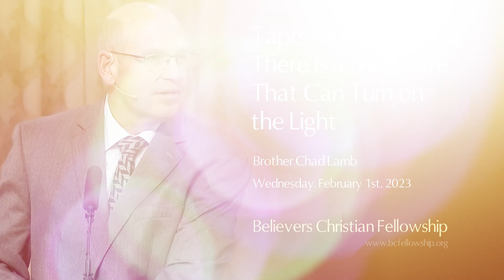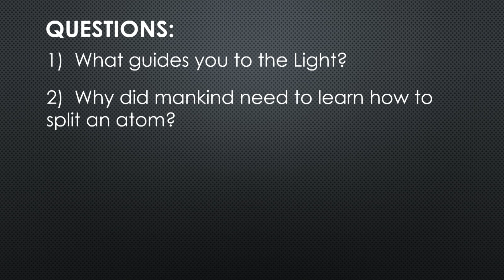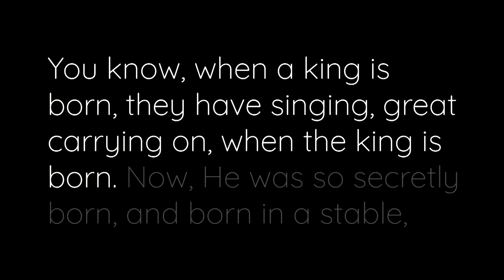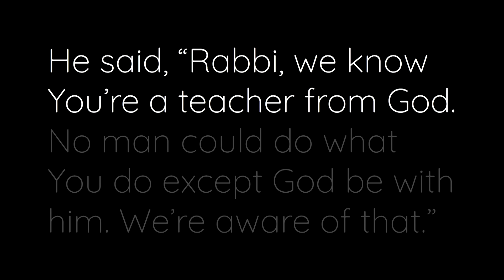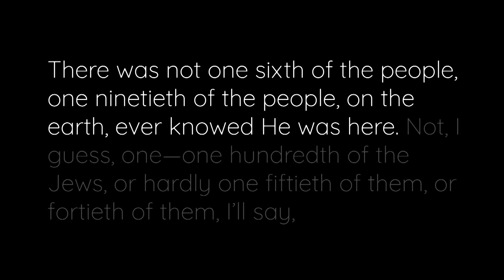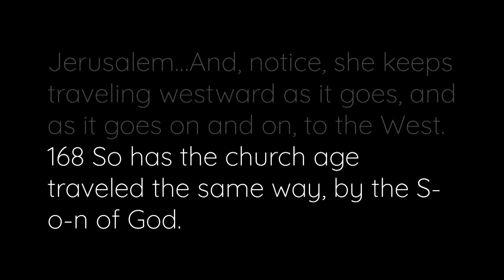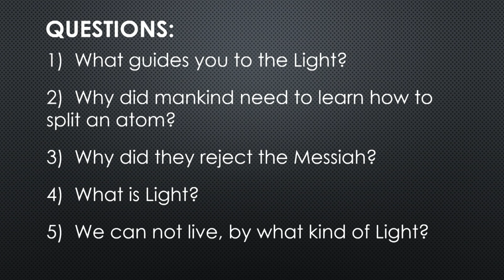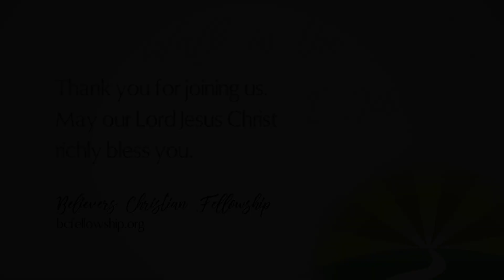230201 - Chad Lamb: Tape Service - Part 2: There Is a Man Here That Can Turn on the Light